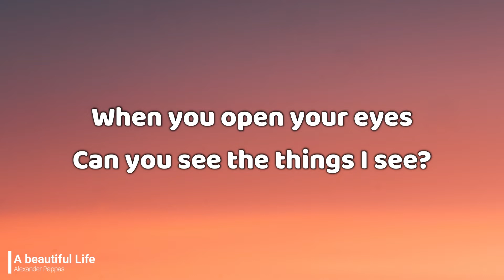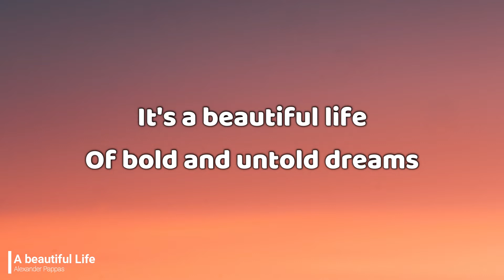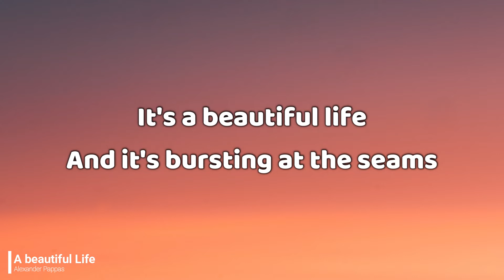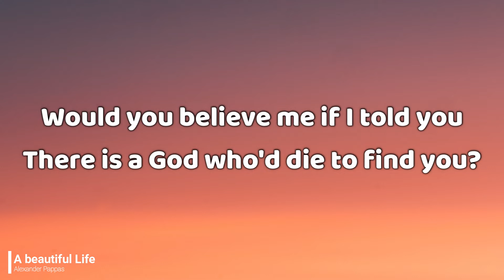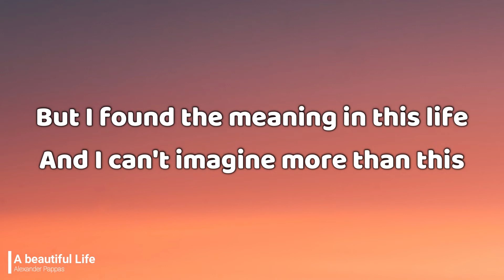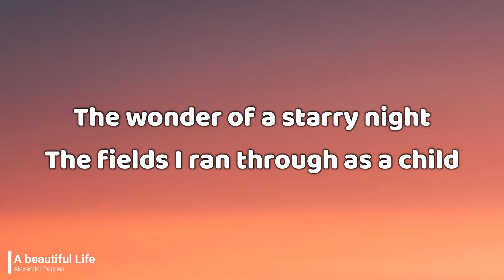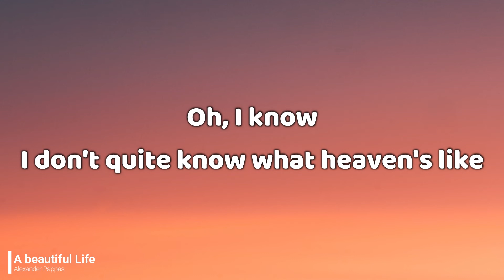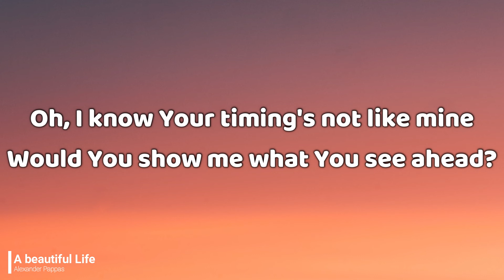A Beautiful Life| Alexander Pappas | Lyrics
Alexander Pappas - A Beautiful Life (Official Music Video)

lyrics:
When you open your eyes
Can you see the things I see?
It's a beautiful life
Of bold and untold dreams
Would you believe me if I told you
There is a promise it will find you?
Living your life with freedom to be free

Oh, I know I don't quite know what heaven's like
But I found the meaning in this life
And I can't imagine more than this
When nothing's better
If I'm stuck between these lines
Oh, I know Your timing's not like mine
Would You show me what You see ahead?
'Cause nothing's better

When you open your mind
Do you feel thе things I feel?
And it's bursting at the sеams
There is a God who'd die to find you?
Giving His life so freedom could be free

When nothing's better
And If I'm stuck between these lines
'Cause nothing's better
'Cause nothing's better

The wonder of a starry night
The fields I ran through as a child
Every good and perfect thing
You never keep beyond my reach
When I finally realised
Just how deep Your love is wide
I could barely understand
How You could love me as I am

When nothing's better
'Cause nothing's better

'Cause nothing's better
'Cause nothing's better